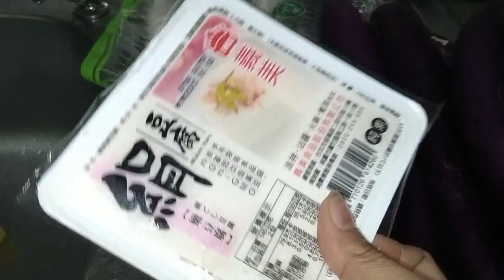4 masakan rumahan ala taiwan | tumis daun ubi jalar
4 masakan rumahan ala taiwan ada tumis ubi jalar favorit orang taiwan ada tumis terong ,stim tahu dan ikan gireng @mimi7922